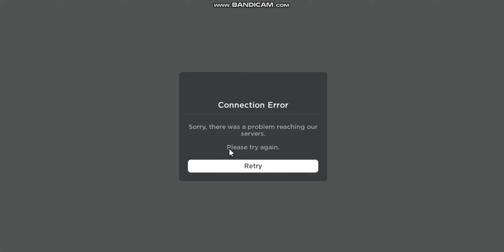Let's Play Minecarft in Roblox Part 5 in a Private Sever